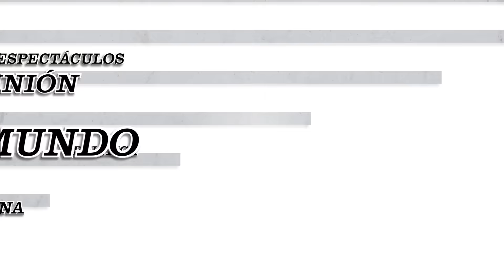La Plata: Realizan "frazadazo" contra el ajuste en el centro